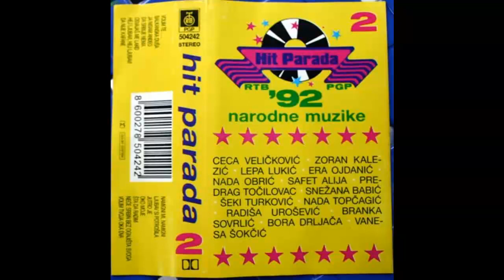Lepa Lukic - Ja nisam andjeo - (Audio 1992) HD